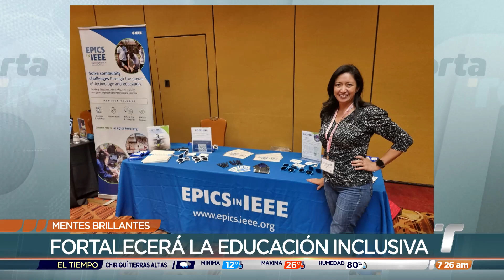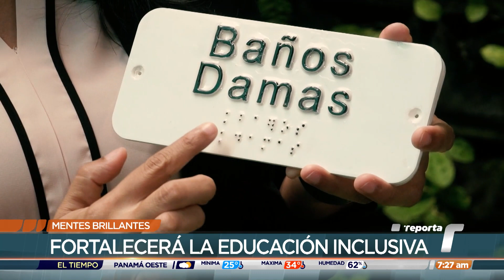Mentes Brillantes: Victoria Serrano, investigadora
La investigadora de la Universidad Tecnológica de Panamá (UTP), Victoria Serrano, trabaja en un proyecto para fortalecer la educación inclusiva a través de las nuevas tecnologías, el cual ha recibido reconocimientos.